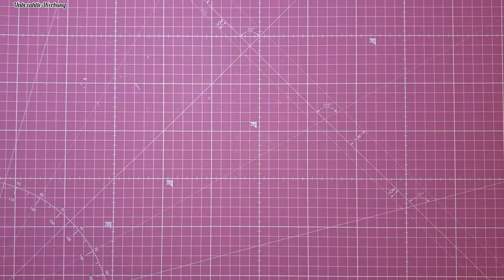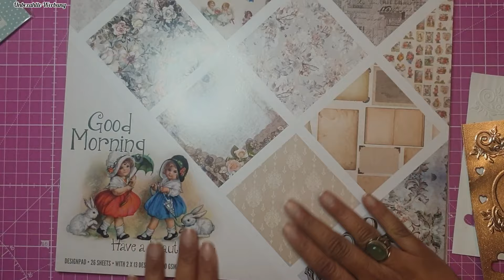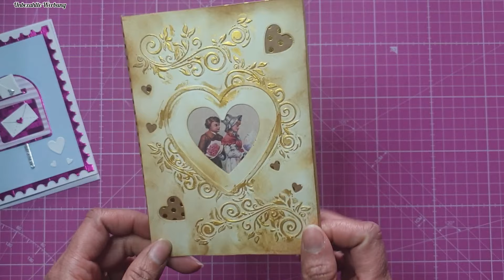Valentinstagskarten* Action Vintage 12×12 Block * Actionstanzen* Inkagold* Teil 1/2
Hallo und Herzlich Willkommen auf meinem Kanal. Heute kommt mein erstes Video zu Valentinstagskarten. Verwendet habe ich Action Stanzen, Embossingfolder und den 30.5 × 30.5 Action Good Mobbing Vintageblock. Ich wünsche euch ganz viel Spaß bei diesem Video und beim Nachbasteln.

Produkte die ich immer verwende:

*Art Glitter Glue kleine Flasche:

*Art Glitter Glue Nachfüllflasche:

*Stanzfee von Ideen mit Herz:

* Das sind Affilate Links, damit ihr wisst wo ihr die Produkte findet. Ich werde am Verkauf beteiligt, aber euch entstehen dadurch keine Mehrkosten. Ich bedanke mich schon mal dafür das ihr mich damit unterstützt.